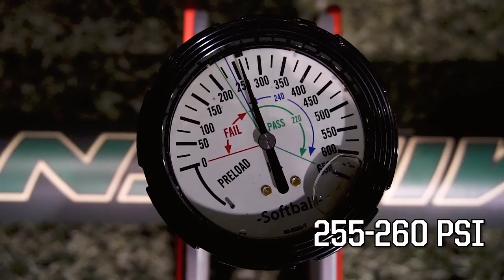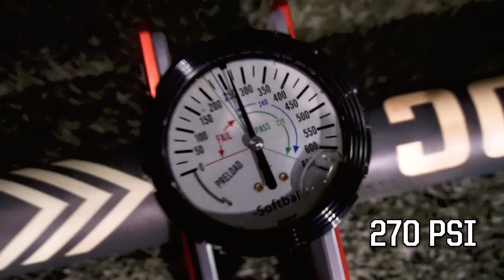RhiNo Nation Bat Reviews - Miken DC41 Long Barrel 240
We hit the CD41 Long Barrel by Miken, Thank you to my main dude for the video editing!